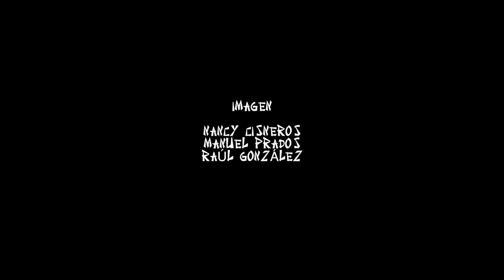Taiko: percusión japonesa para personas con discapacidad auditiva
Este proyecto nace de la necesidad de acercar y dar a conocer los beneficios del Taiko, tambor grande japonés, a todas aquellas personas que alguna vez han sentido que no podrían volver a disfrutar de la música. Tocar el Taiko y sentir su vibración desbloquea barreras físicas y mentales, favoreciendo la igualdad, el crecimiento personal y la cohesión grupal.